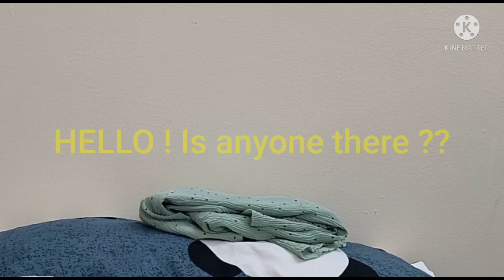EYEBROW DANCE ! | New Year special | Phenomenal Trinity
HAPPY NEWYEAR EVERYONE!
As the arrival of 2022 lets keep all the negative energy in 2021 and lets start fresh in 2022
Here is a special video as its the new year. this is our first video in 2022 and we hope you give it a lot of love.
If you like the content we post you can support our channel by liking the videos and subscribing to our channel. and do not forget to share the video with your friends and family